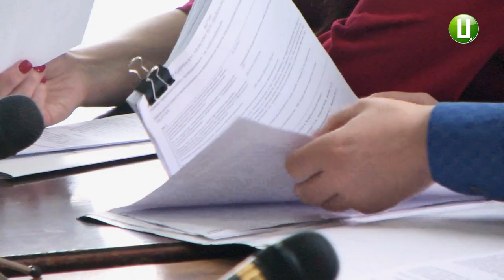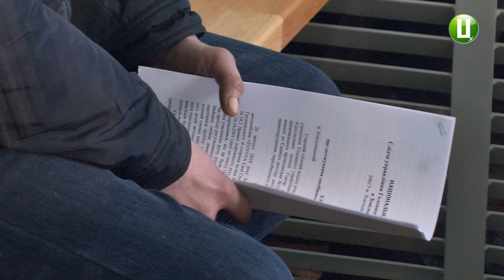Відбувся суд над водієм, який збив жінку в центрі Хмельницького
Під домашнім арештом на два місяці залишили водія, котрого підозрюють у скоєнні смертельного ДТП у середмісті Хмельницького. Таке рішення ухвалив сьогодні Хмельницький міськрайонний суд. Нагадаю, аварія сталась 20-го лютого близько 14 години на перехресті вулиць Грушевського та Героїв майдану. На пішохідному переході збили жінку. Внаслідок травм, несумісних з життям, потерпіла  померла до приїзду карети «швидкої».